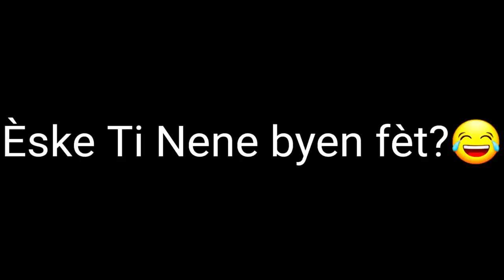Vin gade jan Ti Nene pa fye Sonsonn mezanmi (Skysontv)